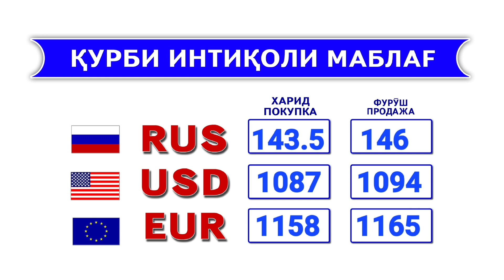Қурби асъор барои имрӯз!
Қурби асъор аз ҷониби бонки пешсаф ва боэътимоди кишвар ҶСК "Бонки Эсхата"
пешкаш карда мешавад!